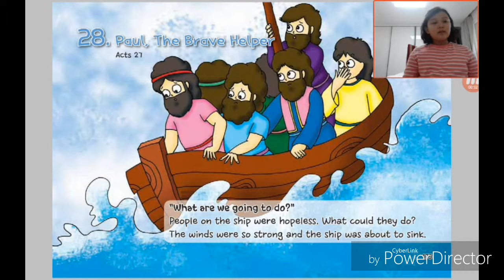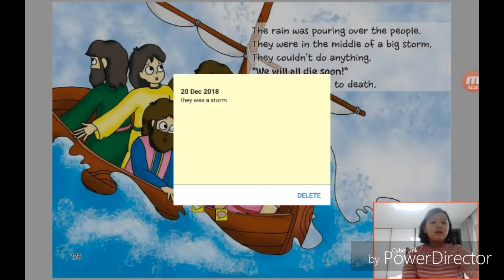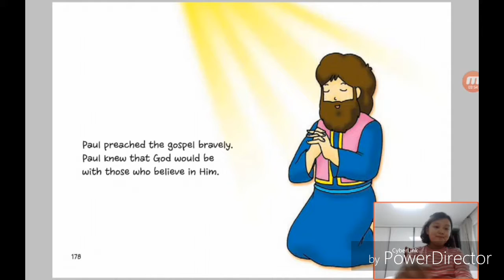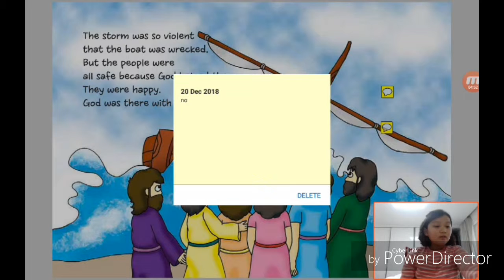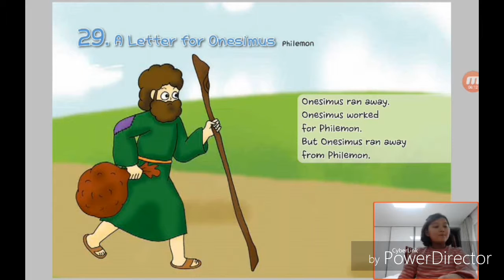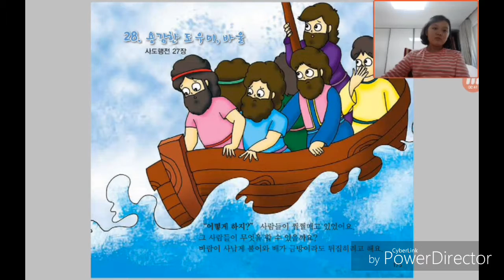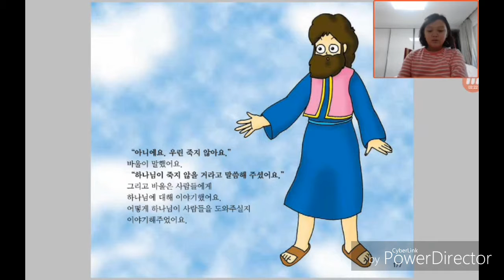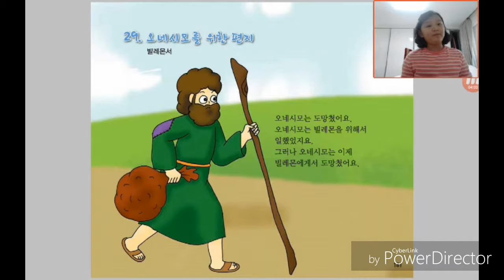‹Kids›Grace：28 Paul, The Brave Helper in Acts 21